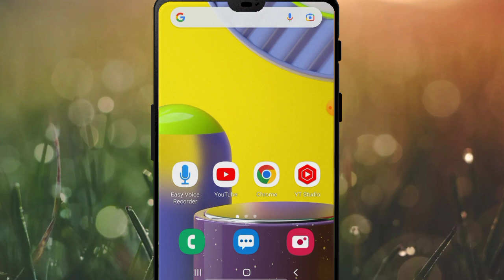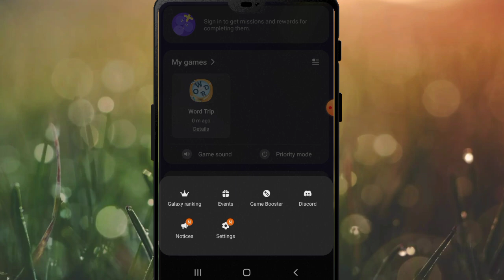Samsung Game Launcher Navigation Button Not Showing & Not Working Problem Solve